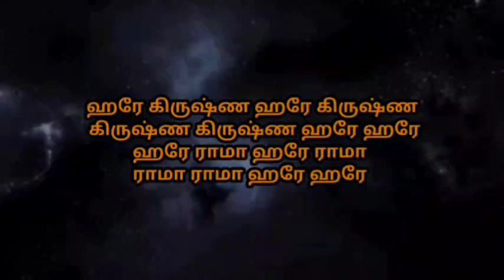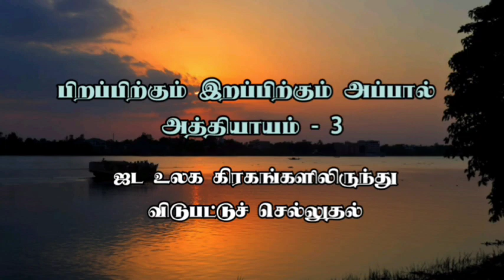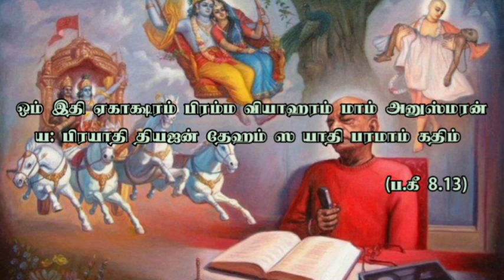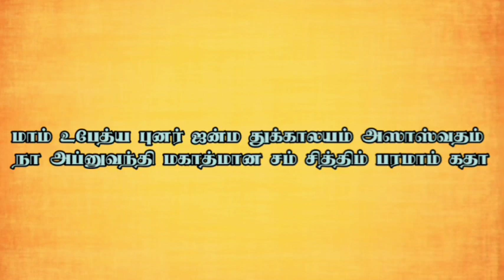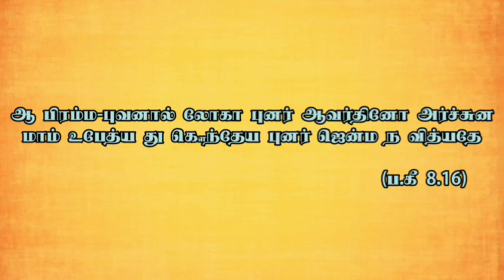பிறப்பிற்கும் இறப்பிற்கும் அப்பால் || அத்தியாயம் 3 || Beyond Birth and Death ( Tamil )